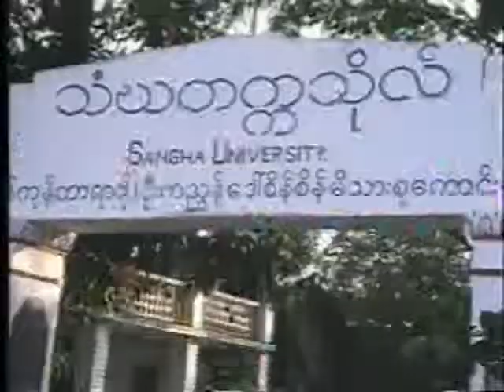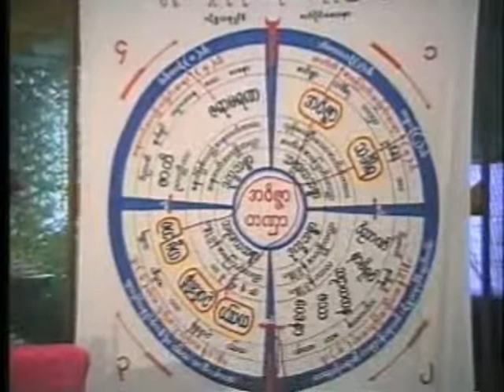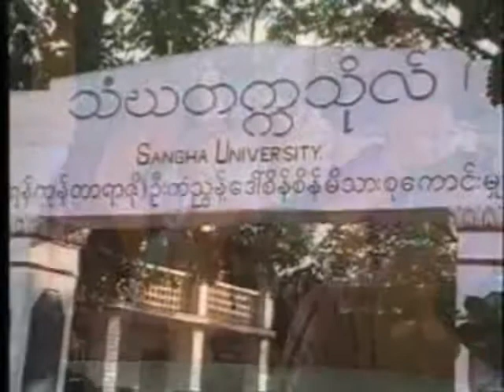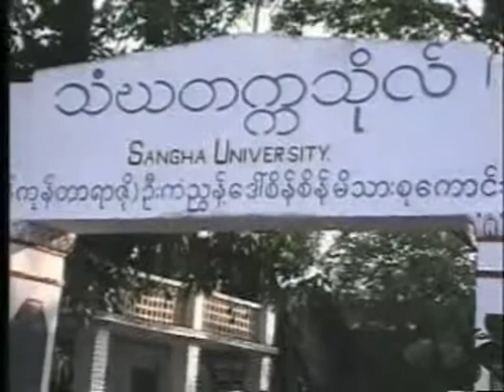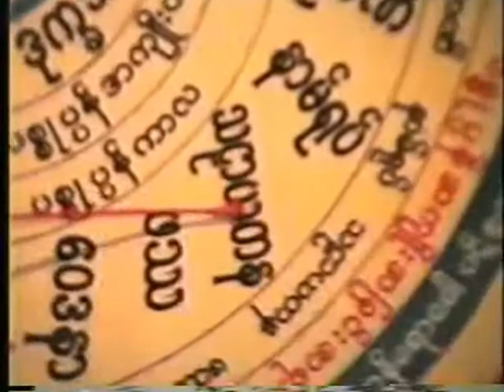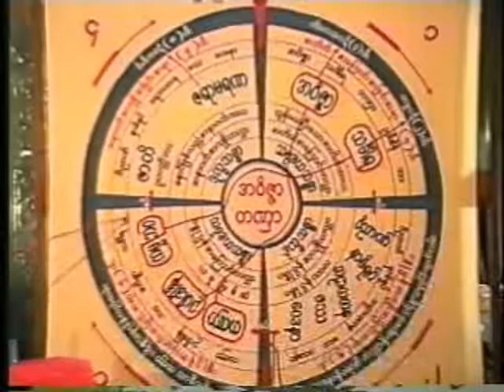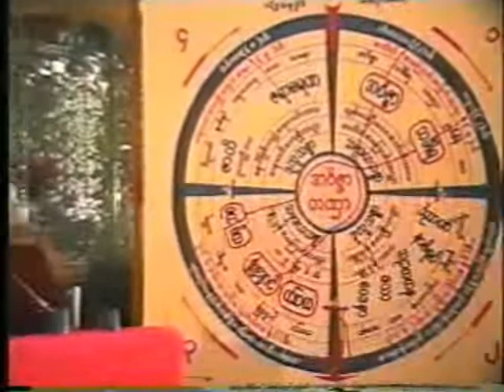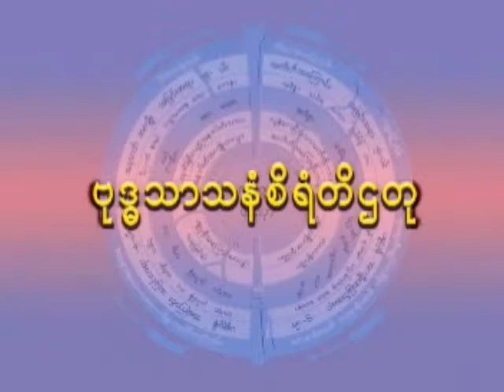ဦးေဃာသိတ - ၈ - ဆပၸါဏေကာပမသုတ္ တရားေတာ္